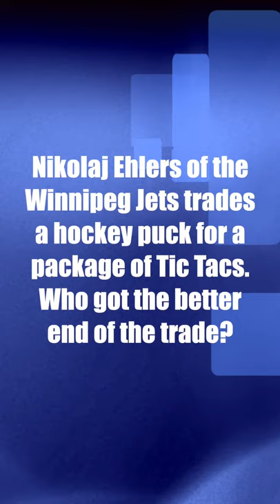Nikolaj Ehlers of the Winnipeg Jets trades a hockey puck for a package of Tic Tacs